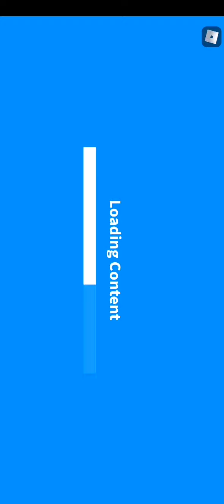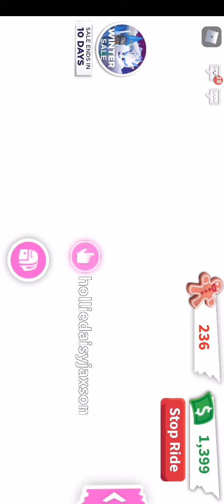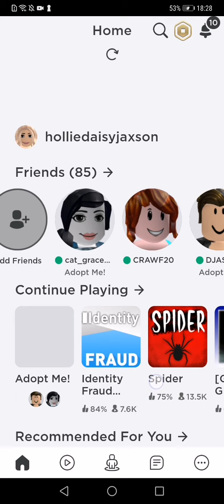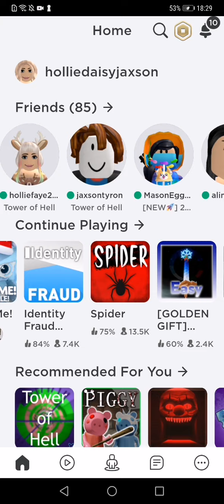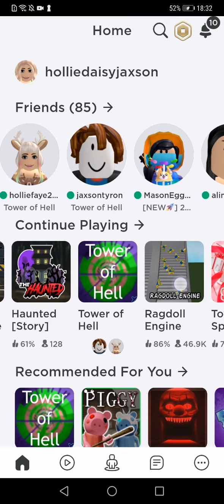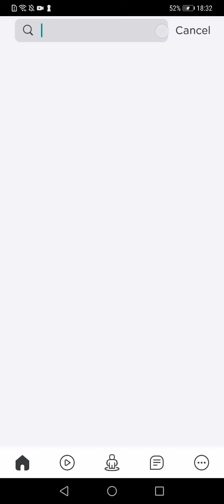26 December 2020